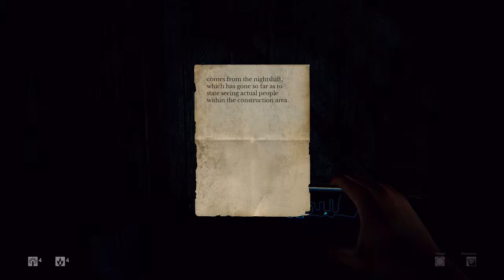*NEW* Daylight - Part 22 (Creepy gameplay and walkthrough)!!!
*EXPLICIT LANGUAGE*

This is my first scary game playthrough, with Daylight!!! Horror games are my favorite genre of gaming!!!

Xbox Gamertag - Sic Pyromaniac
PSN - Sic_Pyromaniac